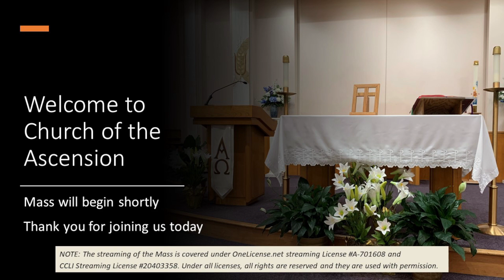Thursday 1-11 9:15am Mass